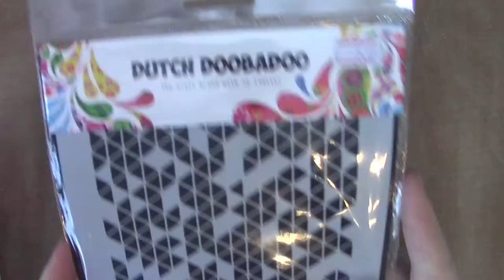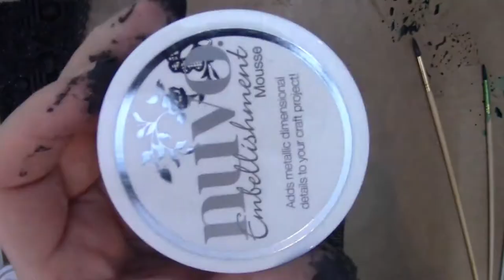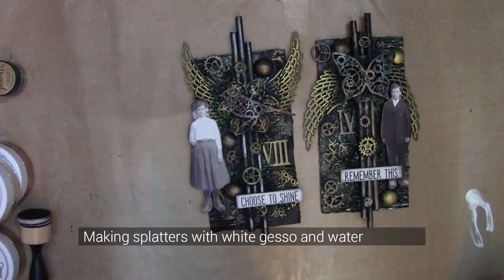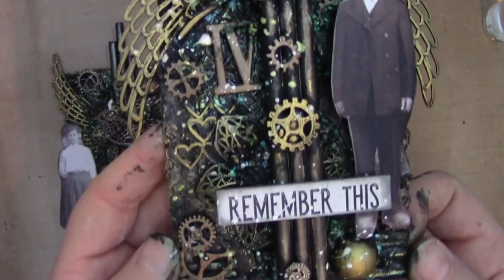Remember to shine - Mixed media tags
You cand find a full product list on my blog and most products are for sale